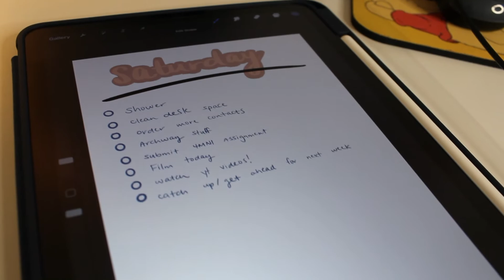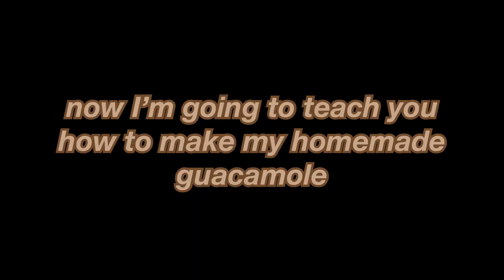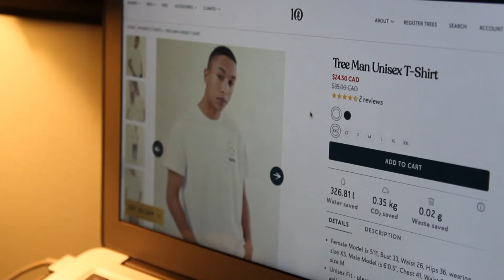*productive* day in my life | iced coffee, homemade guacamole, online shopping | lia fei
PRODUCTIVE DAY IN MY LIFE | iced coffee, homemade guacamole, online shopping, homework! 🌼 🐝 💛
⇩ CLICK HERE ⇩
tl;dr
⬡ what is this video about? → come along on a productive day in my life!
⬡ please leave a comment or something happy below to lift someone else's spirits!

49 → thank you all so much! My goal is to have 1000 subscribers by the end of 2021🤍

- LumaFusion was used to edit this video
- Canva was used to create the intro/outro
-  Canva and Lightroom were used to create the thumbnail

↳ what’s your ethnicity? • Chinese-Canadian
↳ how old are you? • I’m in my 20s
↳ how do you edit your videos? • with LumaFusion (an exclusive iOS app)
↳ what camera do you use? • iPhone 8+ or Canon EOS Rebel T5 (would NOT recommend for content creators, as the screen doesn’t flip out to give a viewfinder)

- The products in this video are NOT sponsored (I will NOT make money off of you clicking the links above).
If you made it all the way to the end, comment: “stay sweet 🍯 ”